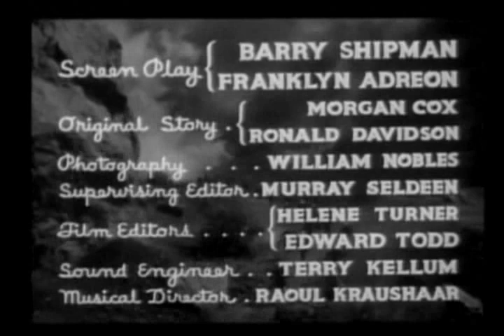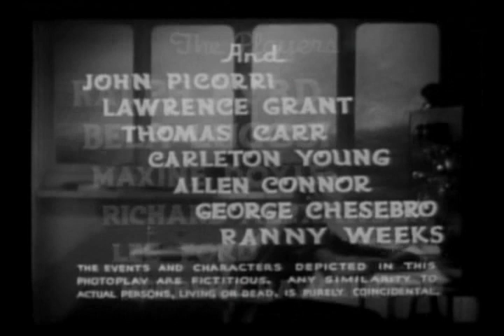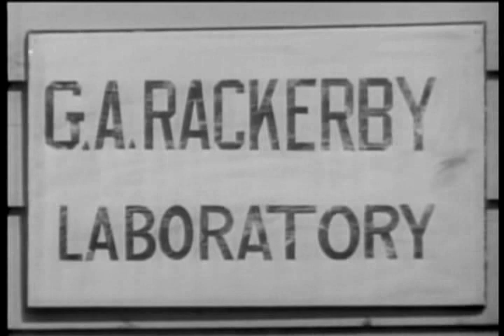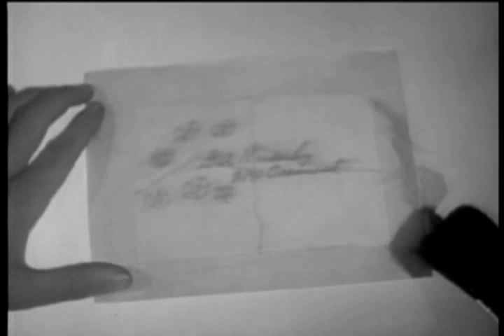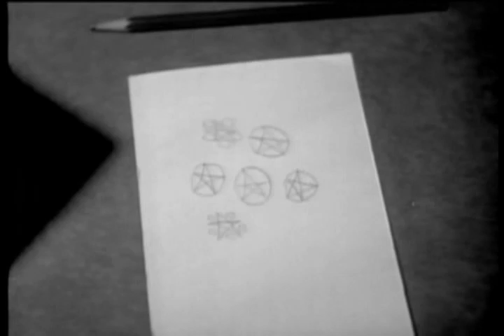SOS Coast Guard (1937) || 2 Barrage of Death || Tv-Series || Public Domain Movies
A mad scientist tries to sell his formula for a dist integrating gas to foreign powers.
Directors
Alan JamesWilliam Witney
Writers
Barry Shipman(screenplay)Franklin Adreon(screenplay)Morgan Cox(original story)
Stars
Ralph ByrdBela LugosiMaxine Doyle